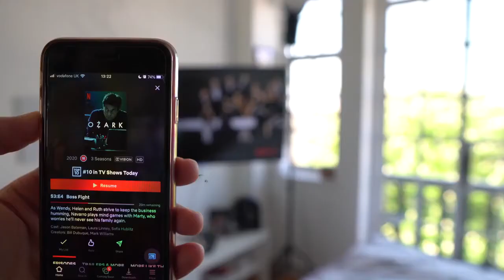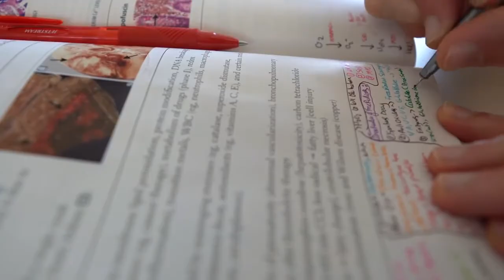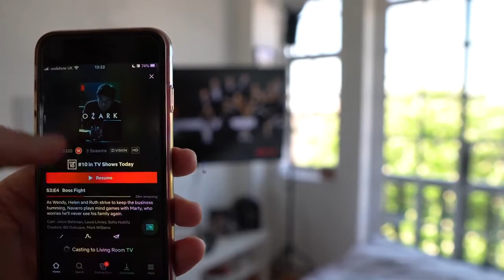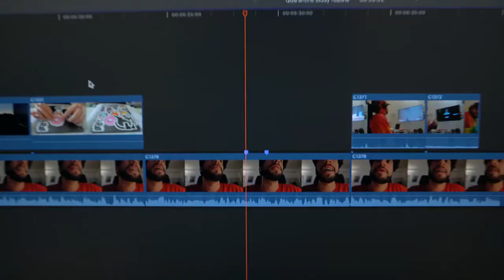Quarantine Day in the Life VLOG KharmaMedic